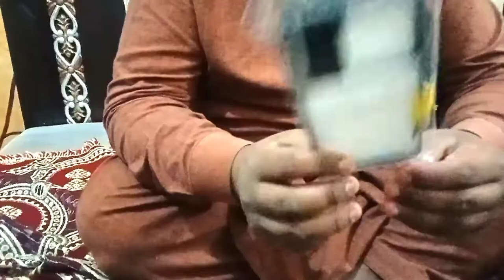Barish wala mausam injoy||AliHaiderWyla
Instagrams
ali_haider.king
AliHaider Wyla
ali_haider21824
ali_haider.786
snake video
ali_haider.786